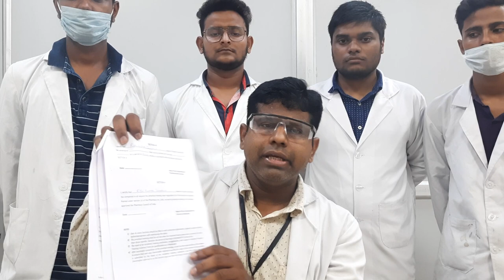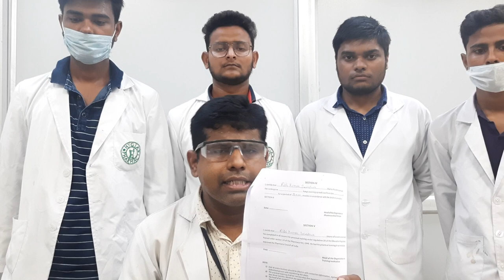3 Months Hospital Training After D Pharma | Hospital Training After D Pharma full detail in Hindi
3 Months Hospital Training After D Pharma | Hospital Training After D Pharma full detail in Hindi